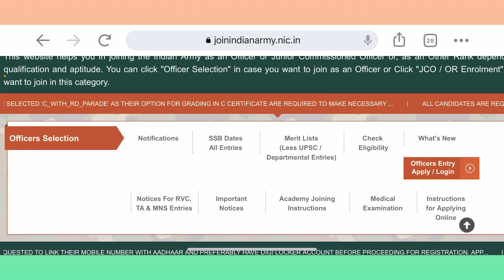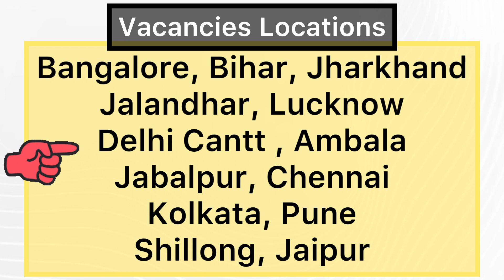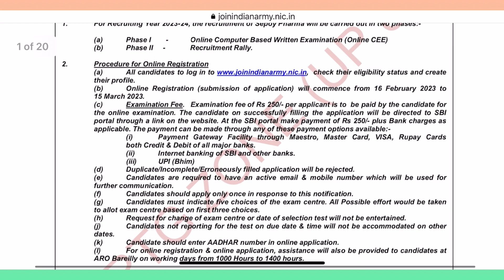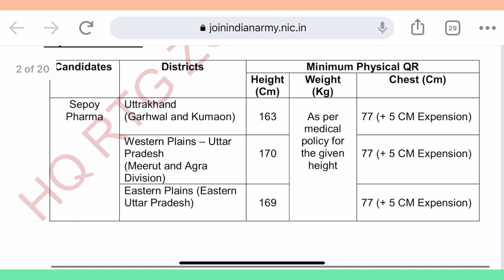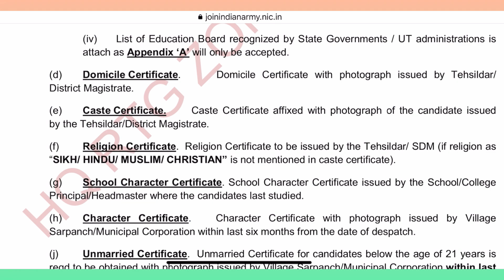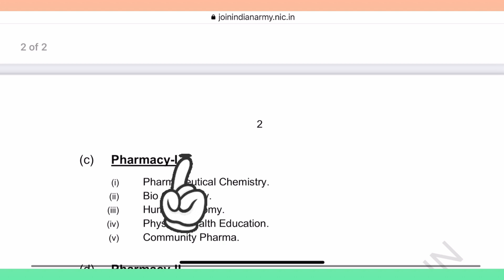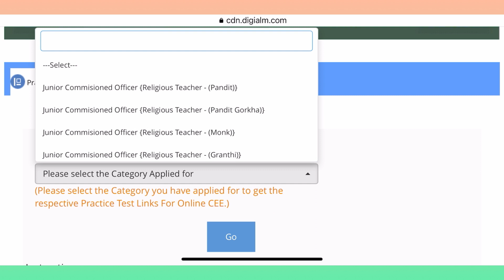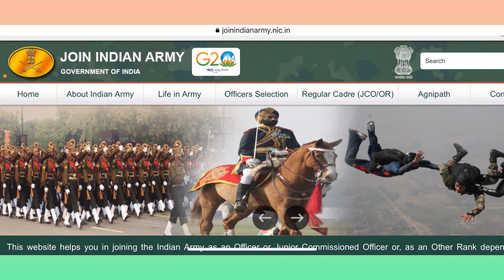Join Indian Army | Golden Opportunity For All Indian Pharmacist | Pharmacist Vacancy 2023 | Apply